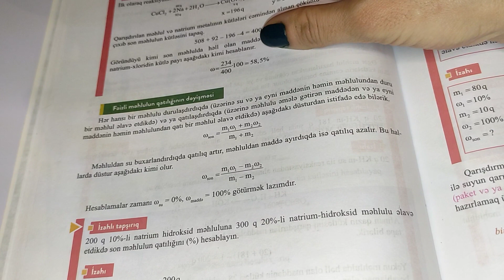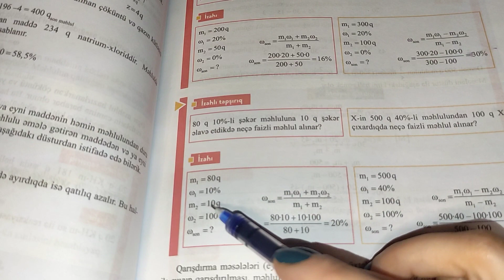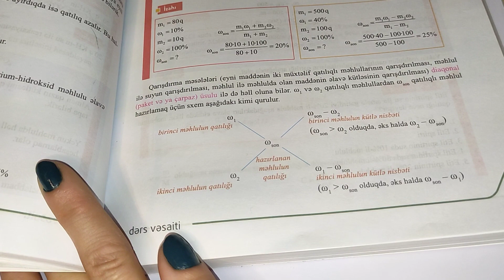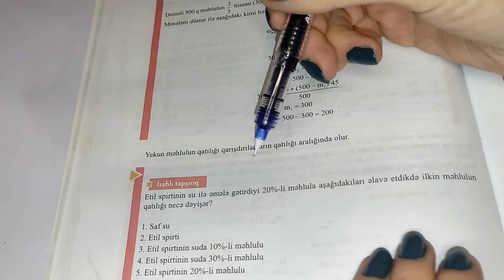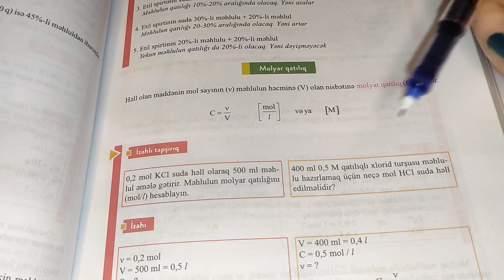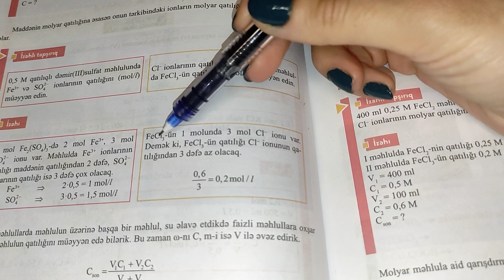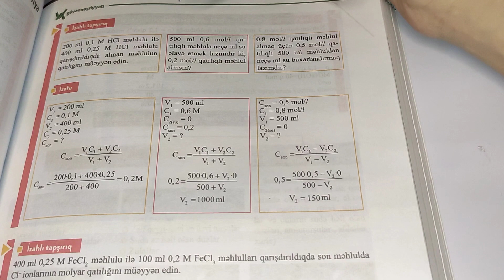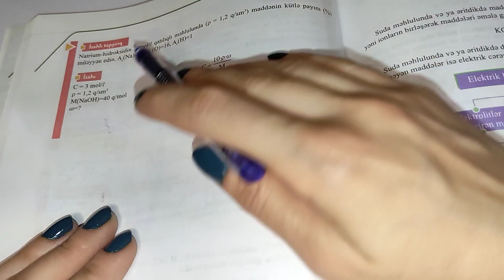Məhlullar dərs izahı: (2-ci hissə) Faizli məhlulun qatılığının dəyişməsi. Molyar qatılıq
Salam əziz izləyicilər. İlk öncə bu cür videoların davamı üçün kanala abonə olub videoları bəyənməyi, paylaşmağı unutmayaq.

Məhlullar dərs izahı
Həllolma
Həllolma əmsalı
Həll olan maddənin kütlə payı
Faizli qatılıq
Molyar qatılıq
Ən sadə izah
Kimyanı öyrənməyin ən asan yolu

@Nermin Qasımova